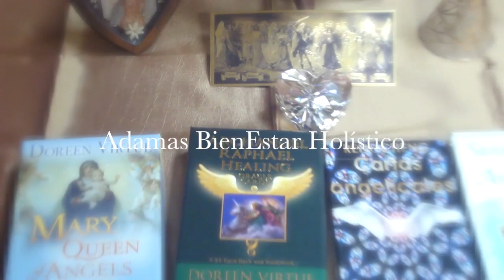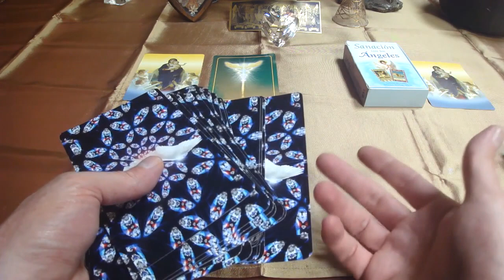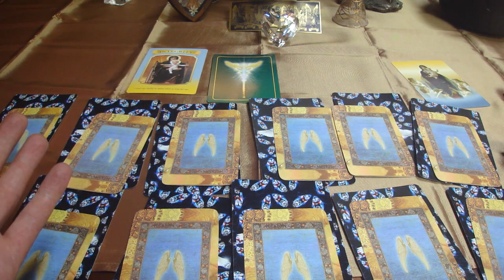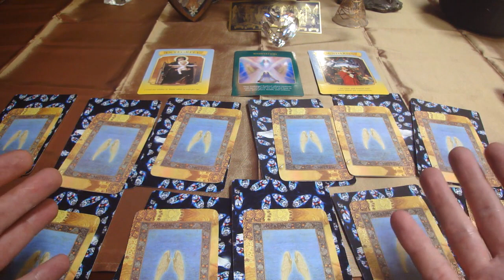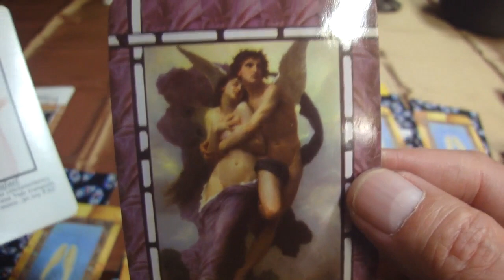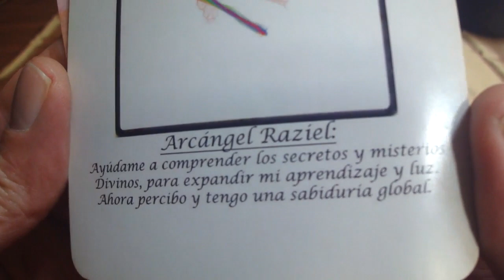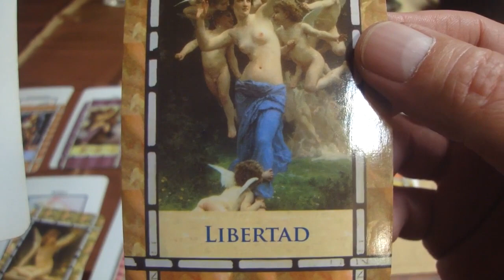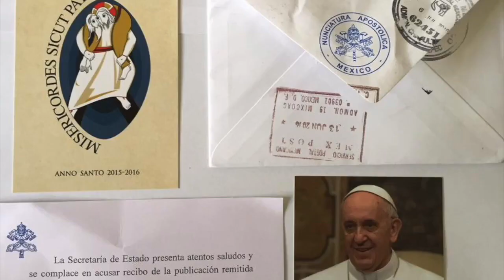Oráculo de ángeles para TODO EL AÑO 2017 / Adamas - BienEstar Holístico canal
Por favor comparte los mensajes de los ángeles PARA TODO EL AÑO 2017

ORÁCULO O LECTURA:

Este año la Corte Celestial nos regala la armonía y sanación. Es tiempo de armonizar y sanar situaciones y relaciones. Empezando por nosotros mismos.

La Corte Celestial nos pide prestar especial atención al Cristo Interno, al Maestro Interno, nuestra parte Divina, para relucir, reconocer, actuar y brillar magistralmente, ejemplarmente, como MAESTROS. Recuerda, somos LUZ.

Mensaje general de la Virgen María para TODO EL AÑO:  Integridad.

¿ Cómo vamos a sanar y a armonizar? Arcángel Rafael: a través de la meditación.

¿Qué debemos de considerar al dejar relucir al maestro interno? Límites (auto respeto y respeto).

Enero 2017: Arcángel HANIEL: Sensibilidad, lado femenino. Adicionalmente: Protegido por el arcángel Miguel.

Febrero 2017: Arcángel RAFAEL: Paz. Adicionalmente: Romance.

Marzo 2017: Arcángel ZADQUIEL: Crecimiento, conciencia. Adicionalmente: Intención.

Abril 2017: Arcángel Azrael: Renace como el ave Fénix. Adicionalmente: Resurgimiento.

Mayo 2017: Arcángel Rafael: Sanación, sanador. Adicionalmente: Bendiciones.

Junio 2017: Arcángel Chamuel: Amor Incondicional. Serenidad.

Julio 2017: Arcángel Raziel: Revelación, entendimiento, claridad. Adicionalmente: Nuevo amor.

Agosto 2017: Arcángel Raguel: Niños. Se como los niños, vive despreocupadamente, simplemente se tú. Adicionalmente: Auto-aceptación.

Septiembre 2017: Arcángel Azrael: Reencuentro. Adicionalmente: Naturaleza, propia esencia.

Octubre 2017: Arcángel Raguel: Ángel Guardián. Adicionalmente. Armonía.

Noviembre 2017: Arcángel Jofiel: Creación. Adicionalmente: Libertad.

Diciembre 2017: Arcángel Uriel: Bondad. Adicionalmente: Poder.

“Como fueran las circunstancias, realmente soy feliz. No necesito de la validación, aprobación, ni reconocimiento. Me rijo con amor, con mi corazón, para armonizar, sin perder mi esencia, ni a mi mism@ en el proceso. Disfruto y confío. Brillo y expando mi luz.” René Cheng

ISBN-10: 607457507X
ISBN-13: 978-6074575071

¡ Infinitas GRACIAs !